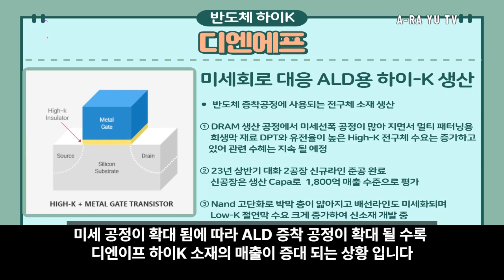EP#020 디엔에프, 삼성전자가 지분 투자한 핵심 하이 K 소재 전문 회사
디엔에프는 반도체 증착 공정에 사용되는 전구체 소재를 생산하는
소재 전문 기업 입니다.
노광 공정에 사용되는 희생막 소재, 낸드플래시용 셀 적층 증착 소재,
D램 커패시터 ALD 박막에 사용되는 하이K 소재를 제조 공급하고 있습니다.